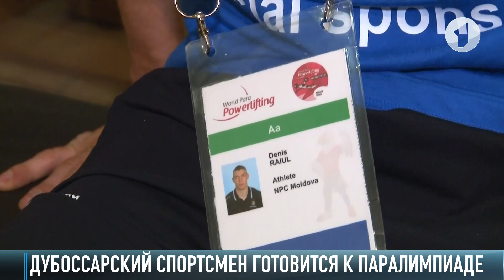Приднестровский параспортсмен «выжал» Кубок мира!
3,5 часа ежедневно. 6 раз в неделю. Денис Раюл тренируется даже через не могу. Его мечта – паралимпийские игры – уже близко. На днях Денис вернулся из экзотической Нигерии. Там проходил Кубок мира по пауэрлифтингу. И наш атлет завоевал право выступать в завершающем отборочном туре. Дальше – паралимпиада.